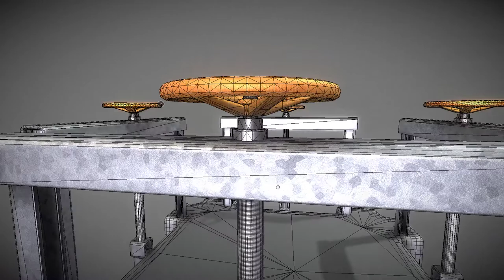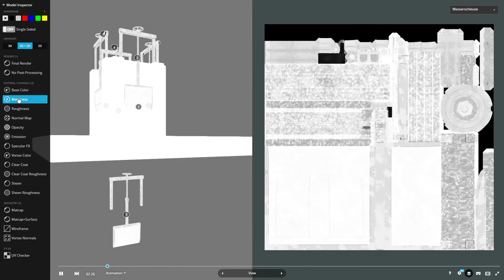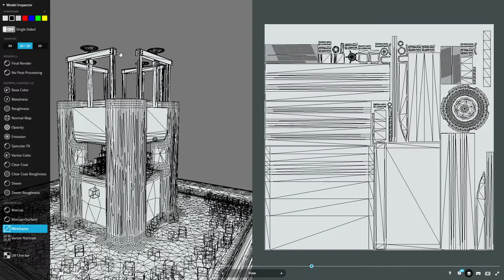Handwheel Sluice Gate (Remastered)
Parts:

- Handwheel_Sluice_Gate_Animation
- 1.372m x 0.142m x 1.248m
- Polygons = 1075

- Handwheel_Sluice_Gate_Animation_Locked
- 1.372m x 0.376m x 2.067m
- Polygons = 3015

- Handwheel_Sluice_Gate_Open
- 1.372m x 0.376m x 2.873m
- Polygons = 3015

- Handwheel_Sluice_Gate_Wheel
- 0.501m x 0.501m x 1.526m
- Polygons = 2052

**Texture map types (4K): **

* Base Color
* Normal
* Metalness
* Roughness

Last update:

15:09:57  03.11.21